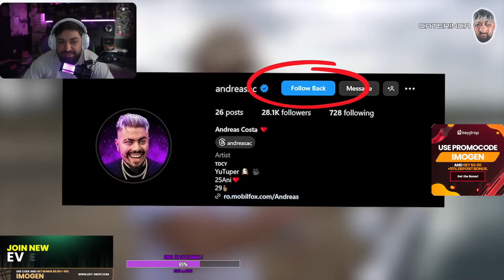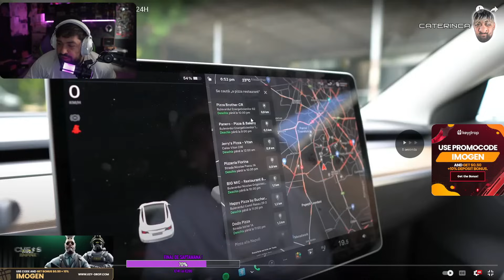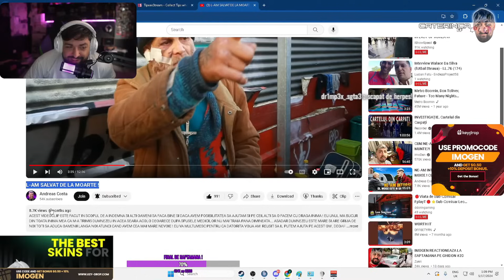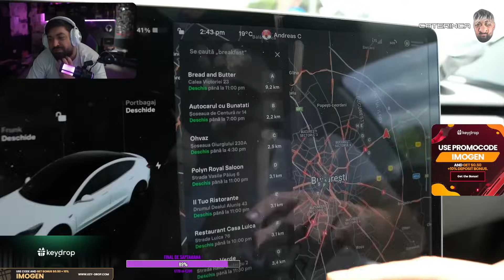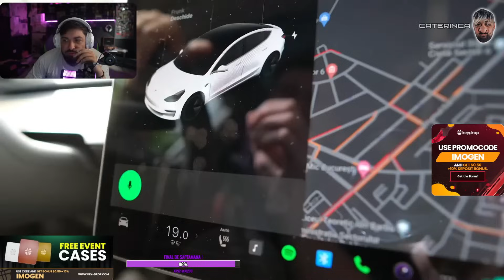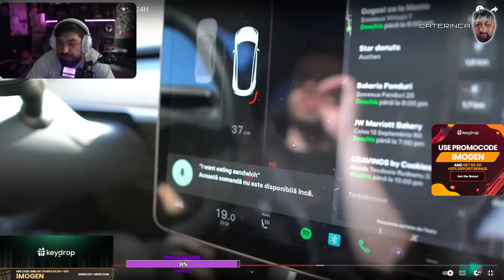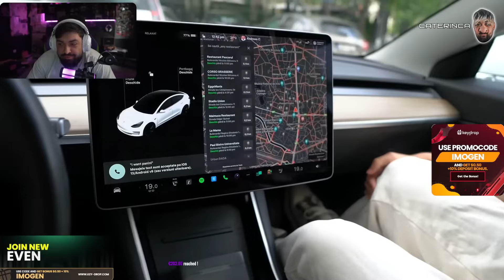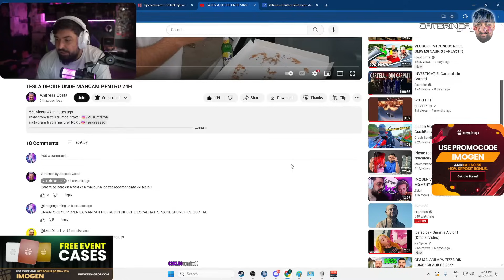IMOGEN REACTIE - TESLA DECIDE UNDE MANCAM 24H?!